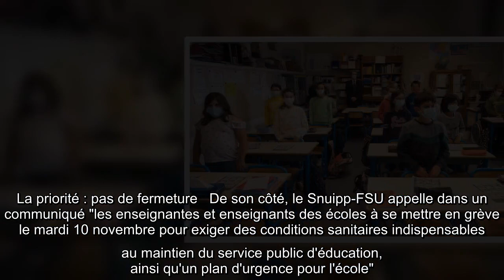Covid-19 : "Nous avons atteint les limites", appel national à une "grève sanitaire" des profs mardi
l'essentiel   Un appel national à "une grève sanitaire" ce mardi 10 novembre a été lancé par les principaux syndicats de l'enseignement. Ils critiquent un protocole sanitaire trop léger et intenable. "Nous avons atteint les limites", préviennent-ils.    Les premiers syndicats du secondaire et du primaire appellent à une "grève sanitaire" ce mardi 10 novembre pour dénoncer un protocole sanitaire qu'ils jugent insuffisant pour freiner l'épidémie de Covid-19, et demandent en urgence de nouvelles mesures.    "Le Snes-FSU a proposé aux syndicats de l'éducation FSU et à l'intersyndicale éducation d'appeler les personnels à une grève sanitaire le 10 novembre", et ce "partout où les conditions sanitaires ne seraient pas réunies pour assurer la sécurité", a expliqué à l'AFP Sophie Vénétitay. Les syndicats demandent notamment "le passage à des demi-groupes", la "réorganisation de la demi-pension", le "recrutement d'agents pour nettoyer davantage les salles" et une "réflexion pour renforcer l'aér ...